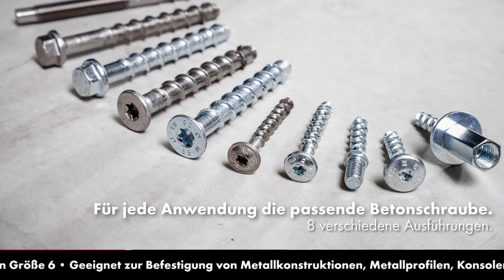Was du über die Würth Betonschraube W-BS wissen solltest